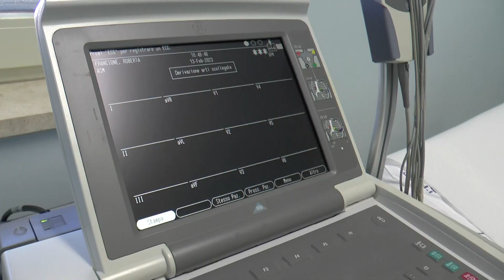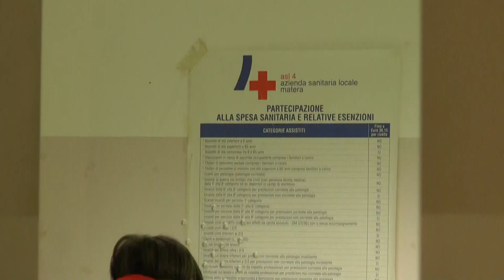Sanità privata, continua lo stato di crisi ma si aprono spiragli sul fronte Regione